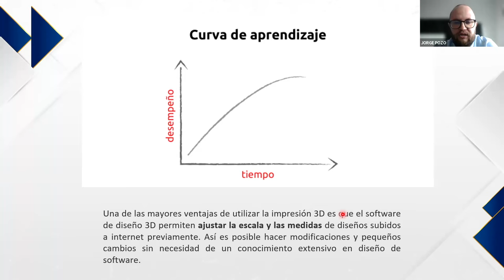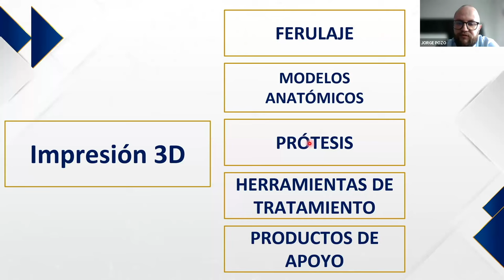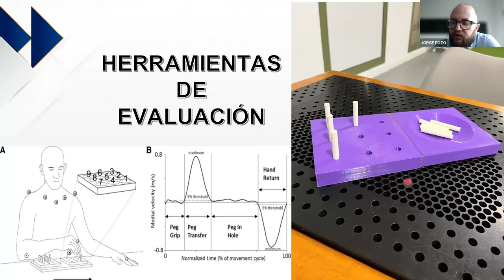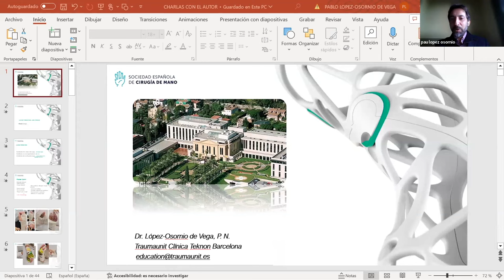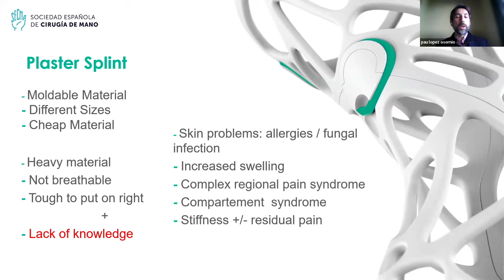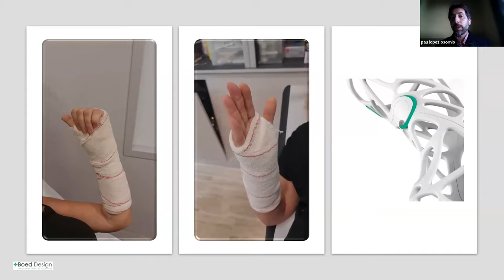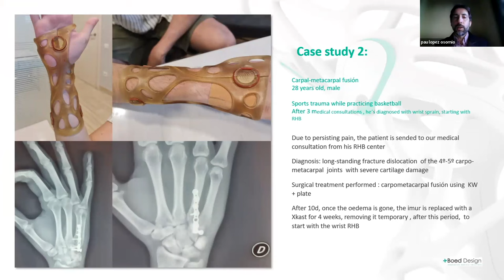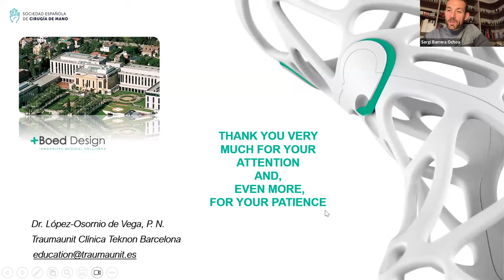🖨️ IMPRESION 3D en TERAPIA de Mano 🖐️ REVOLUCIÓN en tratamientos PERSONALIZADOS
En este vídeo exclusivo, el Dr. Sergi Barrera, director del Institut de la Mà, modera una charla de la RICMA revolucionaria sobre el innovador uso de la impresión 3D en la terapia de mano. Con la participación de Jorge Pozo, especialista en terapia de mano de CEIMA, exploramos la visión del terapeuta sobre cómo la impresión 3D está transformando la ayuda a los pacientes. Además, el Dr. Pau Lopez-Osornio nos introduce al fascinante mundo de las férulas y dispositivos de inmovilización personalizados creados mediante impresión 3D.

🔹 ¿Qué Aprenderás? 🔹

 • Cómo la impresión 3D está revolucionando la terapia de mano.
 • Beneficios de las férulas y dispositivos de movilización impresa en 3D.
 • Perspectiva del terapeuta sobre la tecnología de impresión 3D en rehabilitación.

🔸 Ponentes: 🔸

 • Dr. Sergi Barrera, Director del Institut de la Mà.
 • Jorge Pozo, Especialista en Terapia de Mano, Ceima.
 • Dr. Pau Lopez-Osornio, Innovador en tecnología de impresión 3D para terapia de mano.

💬 Déjanos tu Comentario: ¿Cómo crees que la impresión 3D cambiará el futuro de la terapia de mano?